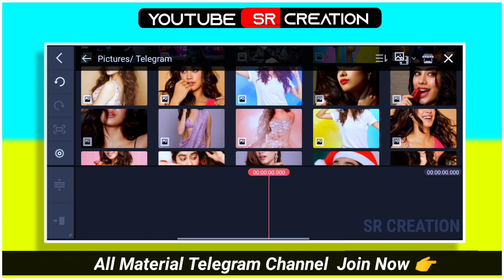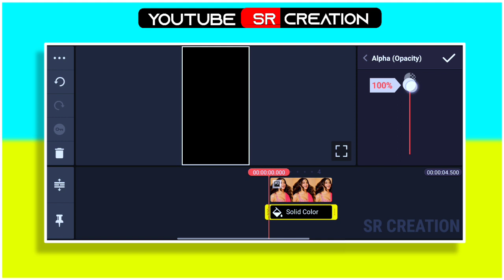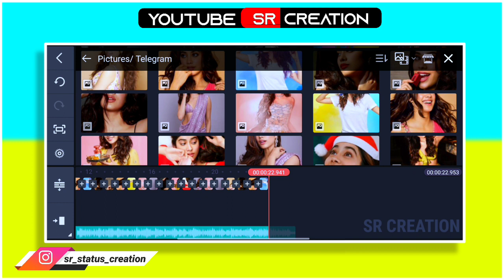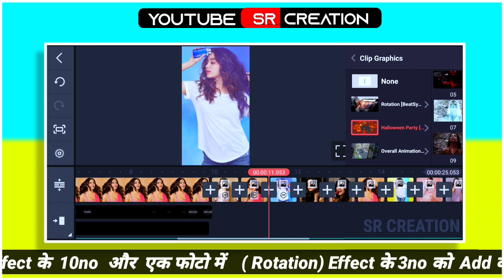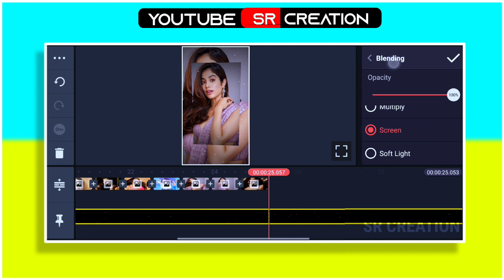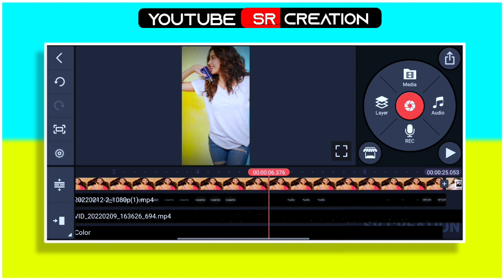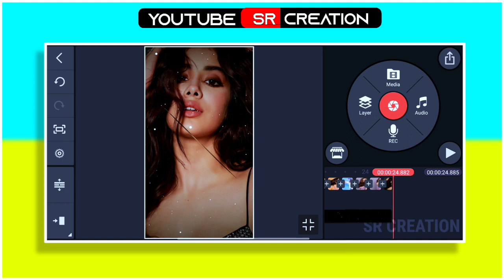Taare Ne Pasand Mainu Reels Status Video Editing || New Kinemaster Trending Editing 2022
About this video :

 Dosto is video me maine bataya hai ki aap New Viral reels status video  kaise edit kar sakte hai Kinemaster APK se . I hope ye video aapko pasand aayega...

1. kinemaster se dj status kaise banaye
2. kinemaster editing
4. status video kaise banaye
5.full screen status video kaise banaye
6. kinemaster video editing new style 2021
7. kinemaster video editing 2021
8. kinemaster status editing
9. new trending whatsapp status editing in kinemaster
10 . kinemaster new editing
11 . kinemaster status video kaise banaye
12. kinemaster status video kaise banayenge
13. dj video status kaise banaye kinemaster
14 . kinemaster se status video kaise banaye
15 . kinemaster se status video kaise banaye
16. Instagram reels Viral video editing
taare ne pasand mainu trending reels viral video editing
taare ne pasand mainu
taare ne pasand mainu reels video editing
taare ne pasand mainu trending reels video editing kinemaster video editor
taare ne pasand mainu reels status video editing tutorial
new kinemaster editing 2022
Taare Ne Pasand Mainu Reels Status Video Editing Tutoria
New Kinemaster Trending Editing 2022

 tareyaan de vich jadon mainu vekhegi Instagram reel
kehndi hundi si chan tak raah bana de reels
taare ne pasand mainu hi tha sare ladke insta reel
excuses ap dhillon insta reel

 taare ne pasand mainu hi tha sare ladke Instagram reel
 taare ne pasand mainu hi tha sare ladke insta reels
 taare ne pasand mainu hi tha sare ladke rees
excuses song ap dhillon
excuses song Instagram reel